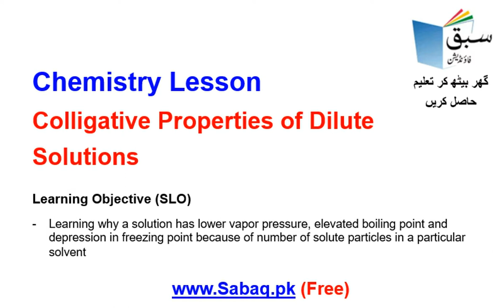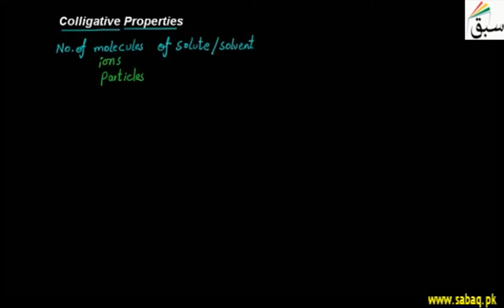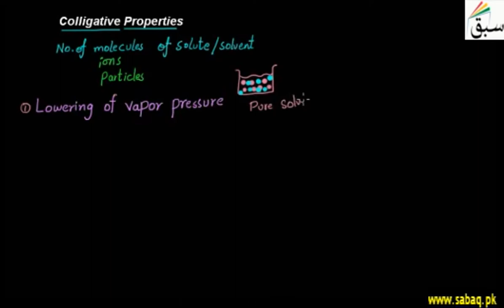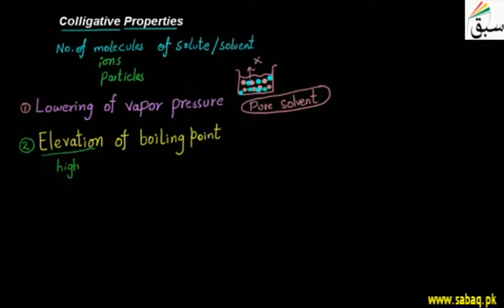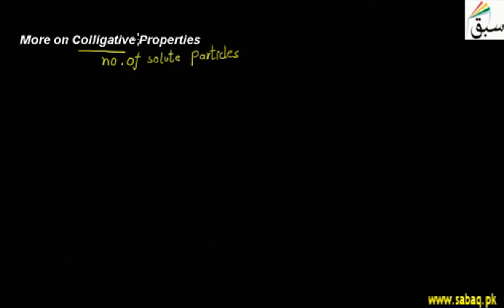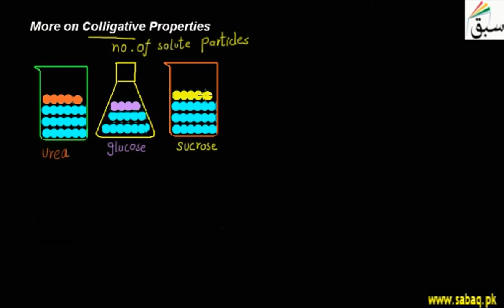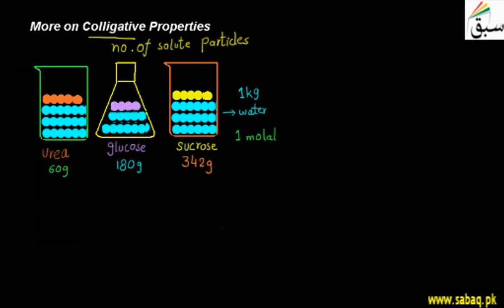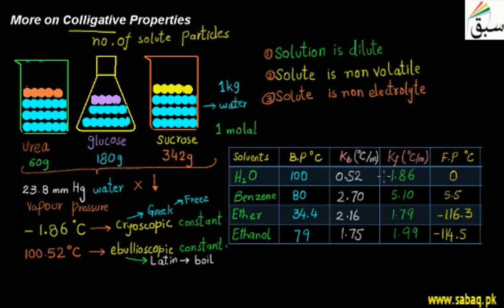Chemistry 11 Colligative Properties of Dilute Solutions, Chemistry Lecture | Sabaq.pk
Chemistry, Class 11 Colligative Properties of Dilute Solutions,Teleschool PTV | Sabaq.pk |

Following classes are covered in Teleschool PTV lectures:
Following subjects are covered in Teleschool PTV lectures:
• Maths Lectures
• Biology Lectures
• Computer Science Lectures
• Physics Lectures
• Chemistry Lectures
• Islamiat Lectures
• Urdu Lectures